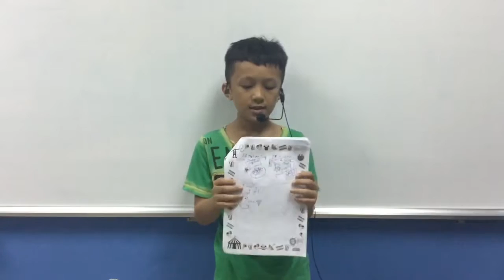CEC Ngoc Khanh_D2 K11_Presentation 2_Tuan Kiet